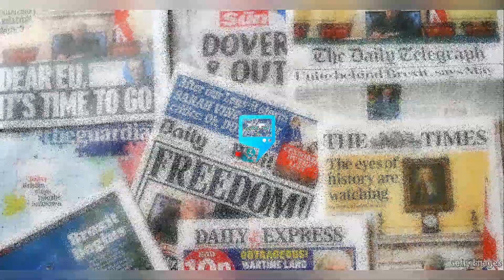GLOBAL HUB TV MONTAGE